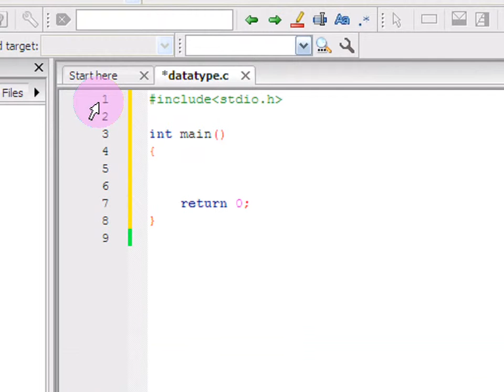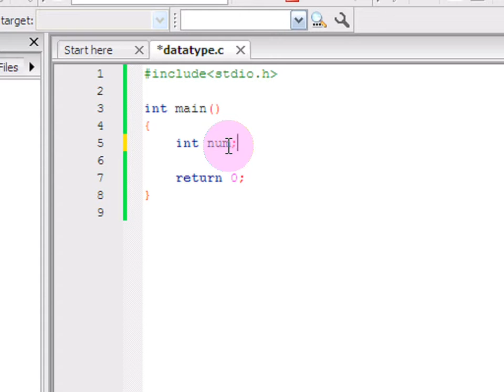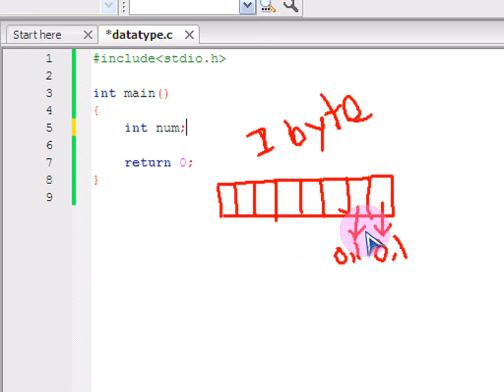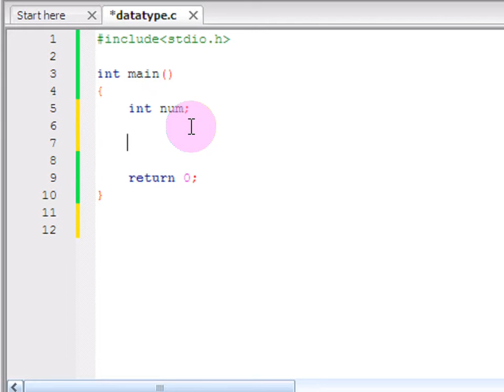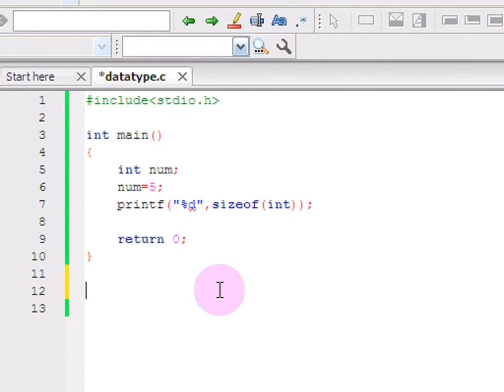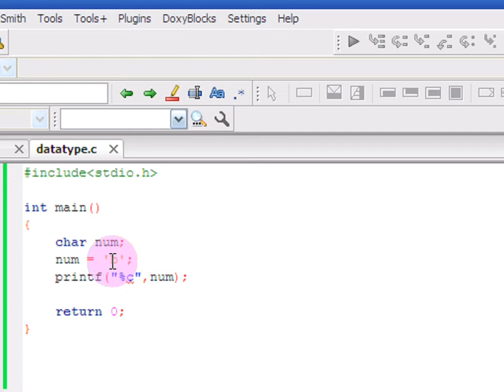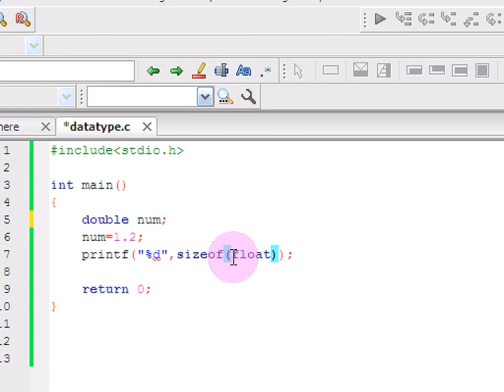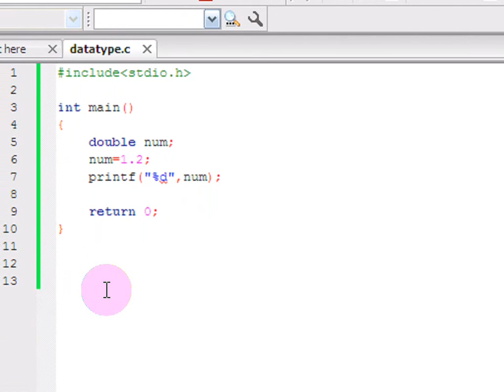Bangla C programming tutorial -03- Datatype